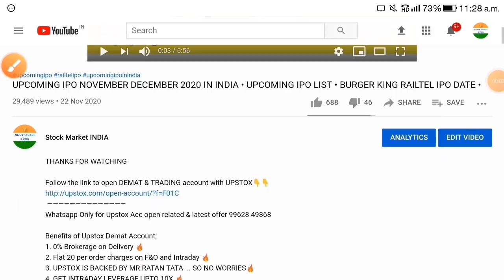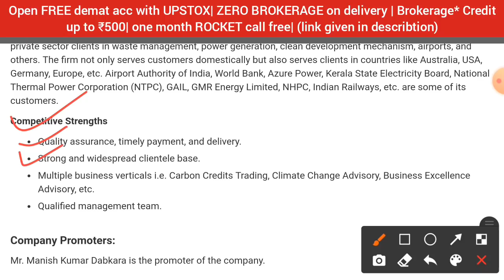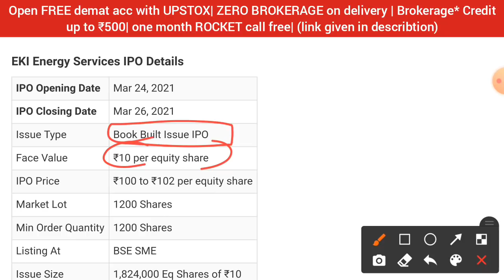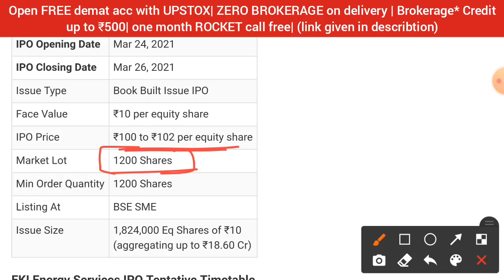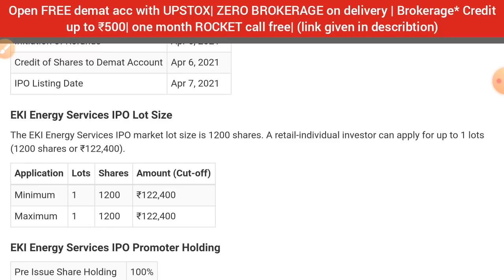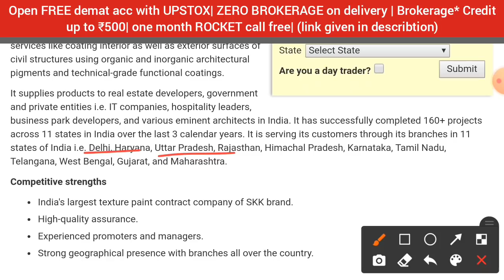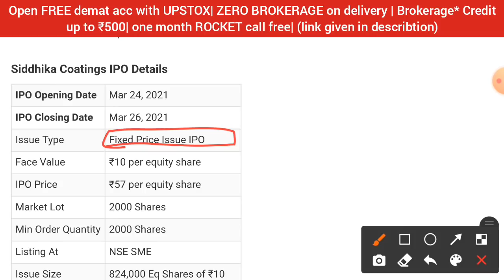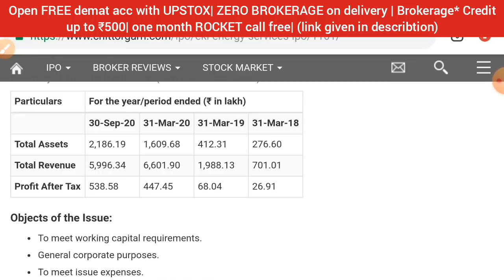UPCOMING IPO 2021 • NEW IPO • BARBEQUE NATION IPO • EKI ENERGY IPO • SIDDHIKA • REVIEW GMP DETAIL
1. ZERO 0% Brokerage on Delivery Trade🚦
2. Flat 20 per order charges on F&O and Intraday 🚦
3. UPSTOX IS BACKED BY MR.RATAN TATA. SO NO WORRIES🚦
4. GET INTRADAY LEVERAGE UPTO 10X 🚦
5. 10-MIN PAPERLESS ACCOUNT OPEN🚦
6.OPEN WITH THIS LINK GET 1-MONTHS 🎯PREMIUM ROCKET CALLS WORTH OF 5000/- FREE! FREE! FREE! 🚦🚦👇👇👇

railtel IPO
nureca IPO
nureca limited IPO
nureca IPO review
nureca IPO GMP
Brookfield reit IPO
Brookfield reit IPO review
irfc IPO
LIC IPO
upcoming ipos,
upcoming ipo youtube,
upcoming ipo zee business,
10 upcoming ipo,
upcoming ipo 2020 december,
suryoday small finance bank IPO,